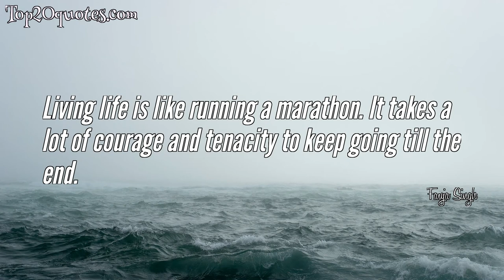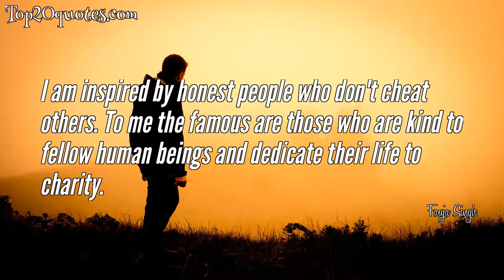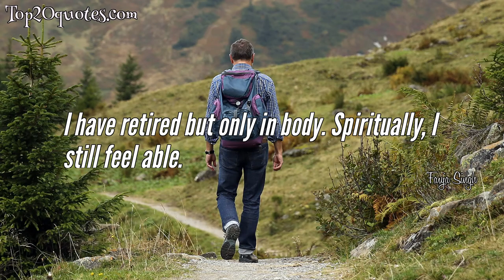🛡 Top 10 Quotes of Fauja Singh -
✮ Living life is like running a marathon. It takes a lot of courage and tenacity to keep going till the end.
 ✮ There are two noble things in life: one to do charity and other to look after your body.
 ✮ I am pained to listen that my daughters, grand daughters and great grand daughters are no longer safe.
 ✮ When I took up running, it was like meeting God himself. I have been running ever since.
 ✮ I am inspired by honest people who don't cheat others. To me the famous are those who are kind to fellow human beings and dedicate their life to charity.
 ✮ Why worry about these small, small things? I don't stress. You never hear of anyone dying of happiness.
 ✮ Laughter and happiness is what life should be about, that’s your remedy for everything.
 ✮ Running Makes you more spiritually aware and in tune with your inner-self.
 ✮ I have retired but only in body. Spiritually, I still feel able.
 ✮ The moment I fell in love with running, I started forgetting my grief and traumas.
🖎 Author: Fauja Singh
♛ Career:
📅 Life: b. April 1, 1911